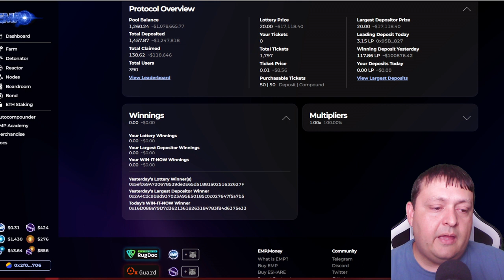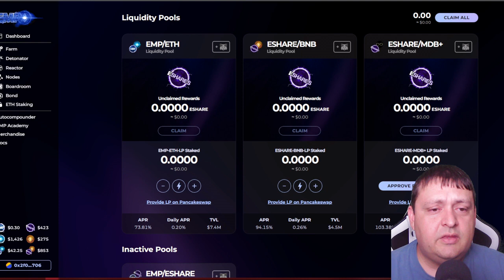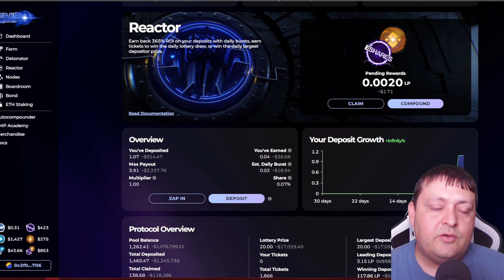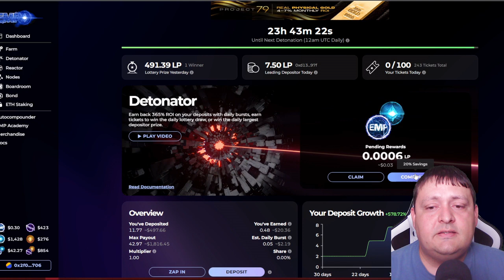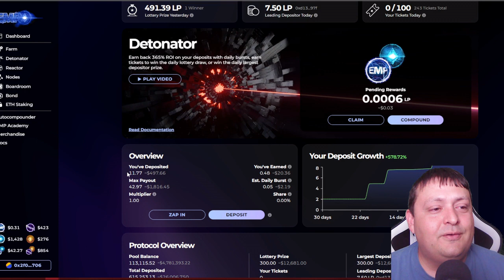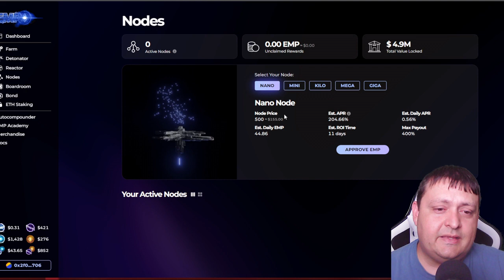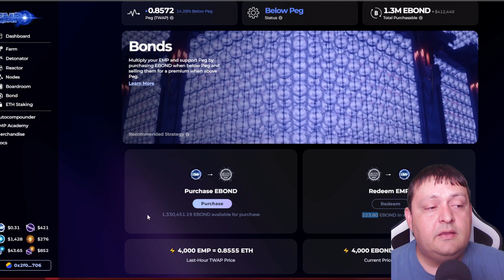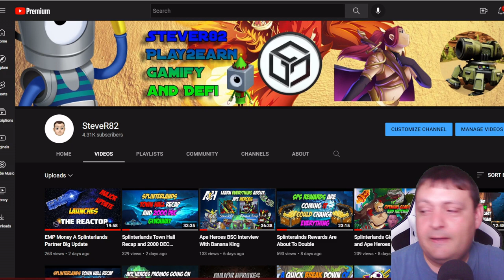EMP Money Reactor Launched Over 1 Million Deposted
It is pretty cool to get a 3% return on day one of the Reactor. It won't always be that high but with the Win, It Now buttons here from the start there will be some whales fighting for a bit despot. All of us that are in get a little piece of that. This system is a lot of fun.